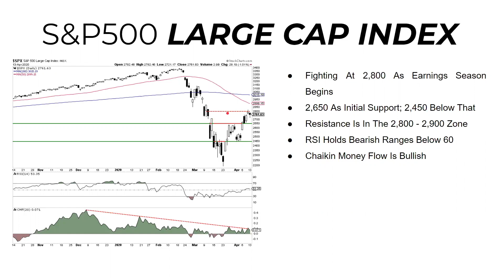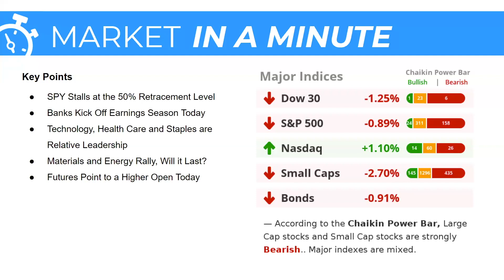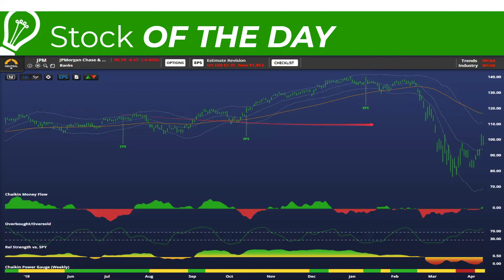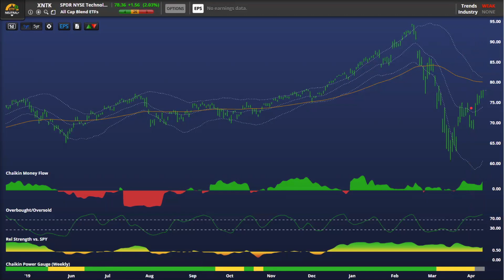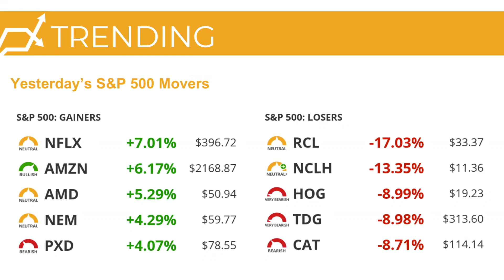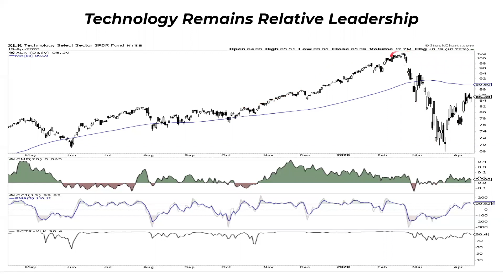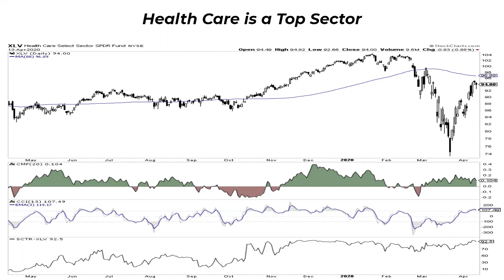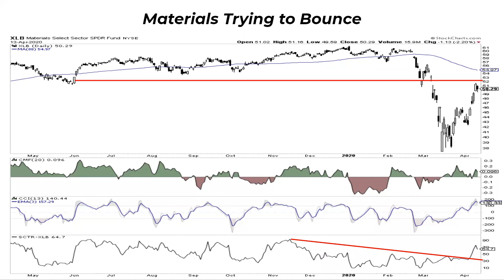Sector Relatives (04.14.20) | Dan Russo, CMT | Stock Market Today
What is Dan looking at this morning? Tech, Health Care, and Materials steal the show. Be sure to watch to the end to see what Dan has to say on these leading sectors. Or simply click on the time stamp below that interests you most!

S&P500 Large Cap Index - 1:25
Market In A Minute - 2:55
Stock Of The Day - 4:29
Sector Tracker - 5:30
Trending - 7:47
Tech Remains Relative Leadership - 9:14
Health Care is a Top Sector - 11:28
Materials Trying to Bounce - 13:14

Join Dan Russo every weekday morning at 8:45am ET to get your opening bell and daily report at StockCharts.com/tv.